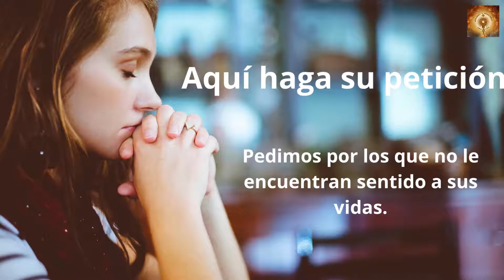Santo Rosario San Rafael Arcángel 24 de Octubre Misterios Gloriosos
24 de Octubre
Hay un libro entero de la Biblia que lo ve protagonista. El Arcángel Rafael es el compañero de Tobías, un joven hijo de Tobit y Ana, a quien su padre encargó cumplir una misión delicada, para la cual es necesario afrontar un duro viaje no eximido de peligros.

00:24 Credo
1:26  Peticiones
1:36 Primer misterio, la resurrección de Jesús.
6:36 Segungo misterio, la Ascención de Jesús al cielo.
11:32 Tercer misterio, La venida del Espíritu Santo.
16:32 Cuarto misterio, la Asunción del María a los cielos.
21:41 Quinto Misterio, María coronada reina y madre y todo lo puedes ante Dios.
26:46 Salve
27:38 Letanía.